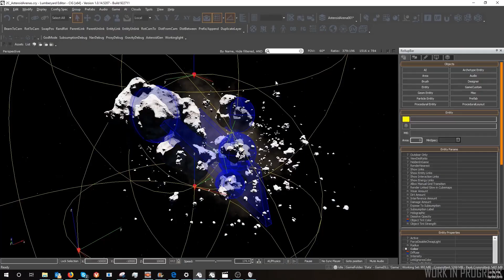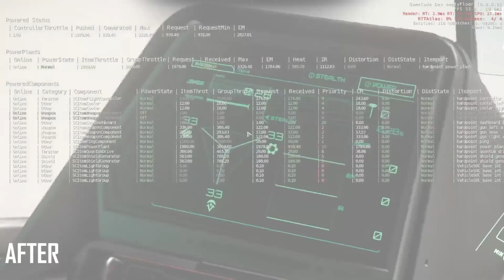Around the Verse Mocap, Mo' Light DOPAMINE ƪ(˘⌣˘)ʃ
We see hanger doors OPEN ! Kinda ಥ_ಥ

The sneak peaks and studio update of this weeks ATV.
All the new content and images of SC are shown during this period most of the time.
All the images and characters are owned by CIG.
JOIN STAR CITIZEN WITH THIS CODE **STAR-PGQY-7RD3** TO RECEIVE 5000 IN-GAME CREDITS FOR FREE.